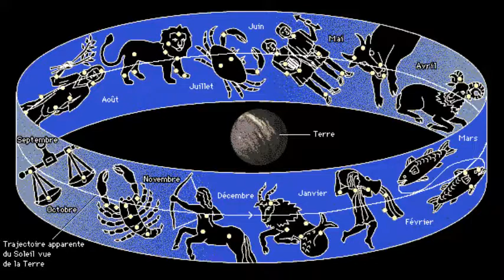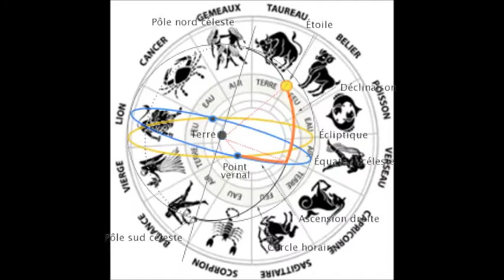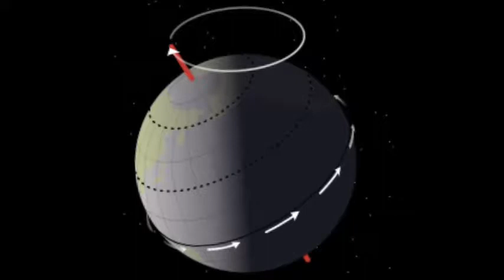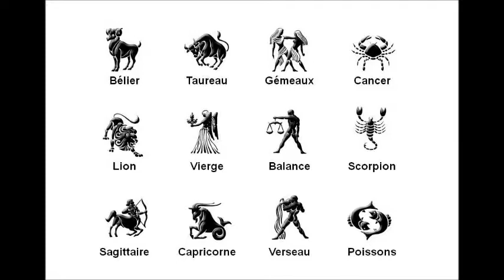ch1 sur 10 - Approche historique de l'Astrologie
Dans cette vidéo qu'il a créé, le violoniste et compositeur Christian Clavère lit le premier chapitre d'un texte que j'ai écrit et placé en deux parties sur Facebook. Vous trouverez ces posts à l'adresse suivante